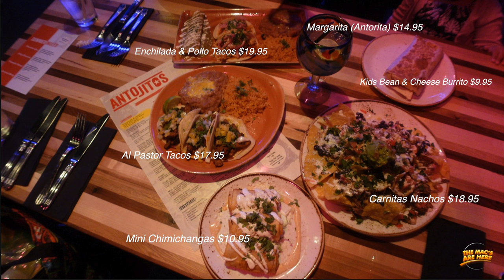Escape into Luxury: Sofitel Los Angeles in Beverly Hills, California 2023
Escape into Luxury: Sofitel LosAngeles in BeverlyHills, California 2023

Welcome to the luxurious world of Sofitel LosAngeles in BeverlyHills, California 2023!
In this video, we wanted to show you what Sofitel Hotels has to offer. The first Sofitel hotel we experienced was in Dubai. Whether you're planning a getaway or simply seeking inspiration, let our video guide you through an unforgettable journey.

00:00 - 00:46 Intro
00:47 - 02:57 Hotel Tour
02:58 - 06:15 Room Tour
06:16 - 07:14 Universal CityWalk
07:15 - 08:04 Dinner at Antojitos

In this video, we wanted to show you what Sofitel Hotels has to offer. The first Sofitel hotel we experienced was in Dubai.

When we arrived, there are always valet employees greeting you upon arrival. We never have to wait. Entering the hotel, we were blown away by the ambiance. Spiral staircase, glass chandeliers, top notch staff! Koa even got a Sofitel Teddy Bear from one of the hotel staff.

Check-in was very fast and easy. After checking in, the receptionist gave us 3 aluminum water bottles. Each floor had a water station which we are able to fill up as we please. The water was always ice cold. This is a great idea to put in their hotels. Every other hotel, I feel we are paying a lot out of pocket just to get something to drink.

The hallways are wide and has an elegant look to it. When entering the hotel, we were blown away. The shampoo, conditioner, body wash, and hand soap were from a luxury brand Balmain. We had a stand up shower which over looks the sleeping space via window. The room had a small walk-in closet where we kept a lot of Koa’s diapers and snacks.

Entering the sleeping area, we had a king size bed, which felt amazing when we slept. A desk to do some work, a cozy chair, and 2 small balconies.

We even got some little treats waiting for us when we arrived which were fresh plums, chocolates and bottle water.

After settling in, our stomachs started to grumble. We drove to Universal City Walk and we ate dinner at Antojitos. We ordered the carnitas nachos, al pastor tacos, an enchilada, a bean and cheese burrito for Koa, and mini chimichangas. The food was good, but I can say the carnitas nachos was the star of the show!

- Ramol (Outstrip)
- Jane & The Boy (Starry Eyed)

// R E S T U R A N T
- Antojitos Cocina Mexicana at Universal CityWalk

- Sony Camera ZV-1
- SmallRig Cage
- SmallRig Top Handle
- SmallRig NATO Rail
- Ulanzi Wide Angle Lens
- Ulanzi Vlogging Tripod
- Deity Dual External Mic
- SD Card 256GB
- K&F Black Diffusion 1/4 Filter

// C O M P U T E R
- 13” MacBook Pro M2 (2022)
- 24GB Memory / 1TB Storage
- 8-Core CPU / 10-Core GPU / 16-Core Neural Engine